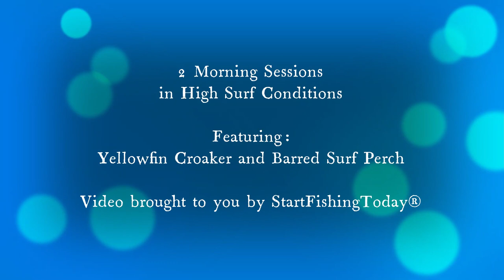SURF FISHING in big waves. Very challenging conditions.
This short video shows that even in the most challenging conditions - big swell, consistent waves and current - that fish will still bite if you can find the right structure (aka holes). 2 consecutive mornings with completely different results.

I have found that some fish, like yellowfin croaker, tend to creep closer to the shoreline when the swell gets larger and rougher. However, surf perch seem to not bite as well during those same conditions. They seem to prefer calmer seas.